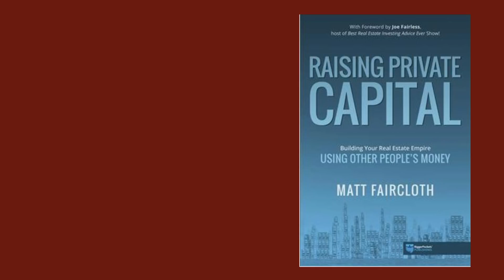Flipping Houses Making $40,000 (While Working a FULL TIME JOB)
Is it possible to invest in real estate flipping houses with a full time job? Today we have Umang who's going to share how he's been able to make $40,000 flipping homes while still working a full time job. This is great example of how to get started flipping houses part time in real estate investing without quitting your full time  job.

My New Book "Raising Private Capital" is now Available on BiggerPocktets.com

Matt & Liz, founders of DeRosa Group, were recently second-time guests on the BiggerPockets Podcast.